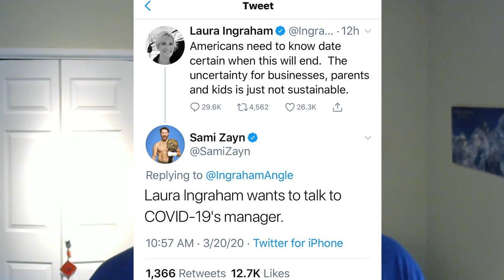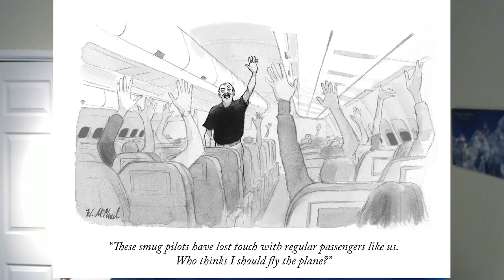The illusion of control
It is tempting to want to be in control, to find stability and security in life, to reduce risk, stay safe, and master our environment. We want to know the truth and be certain. But not everything in life is certain. I help explain the origins of religion, fascism, conspiracy theories and responses to COVID-19.

This video is about the relationship between fear and control, the illusions we believe in to stave off that fear, the consequences of lying to ourselves in politics and our personal lives, and how to learn to accept the doubts, the uncertainties and ambiguity of life.